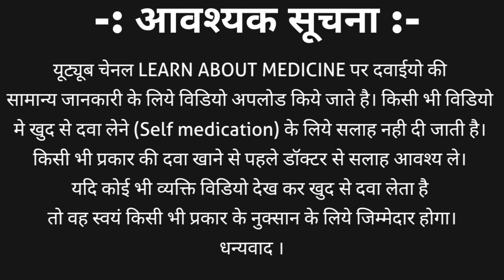Primacort injection | Cort s injection | Hydrocortisone injection |Hydrocortisone injection in hindi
Hydrocortisone injection is a steroid medicine belongs to glucocorticoids class. Hydrocortisone injection is available in different strength such as hydrocortisone 100 mg injection | hydrocortisone 200 mg injection | hydrocortisone 400 mg injection.
Hydrocortisone injection popular brand name are
1. Primacort injection
2. Cort s injection
3. Hydrocort injection
4. Novacort injection and many more
In this video we will learn about Primacort injection | hydrocortisone injection general information including
1. Hydrocortisone injection strength
2. Hydrocortisone injection brand name
3. Hydrocortisone injection uses in hindi
4. Hydrocortisone injection contraindications
5. Hydrocortisone injection side effects
6. Hydrocortisone injection dose and route of administration in hindi.